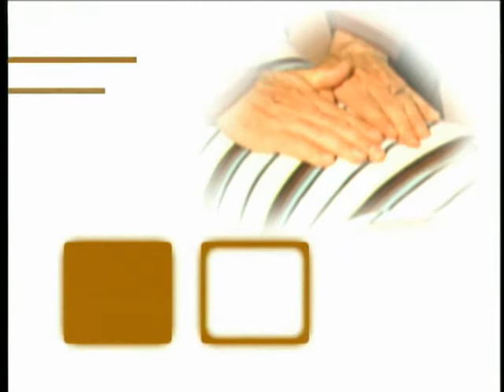Prenez-vous en main - 2-01 __ La scoliose__